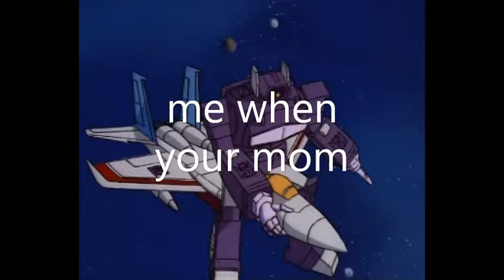otherkin subliminal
hey guys, this subliminal is for feeling more connected to your kintype.
it works for therians or fictionkin too.
(The song name is Vaccum Cleaner, by Lulickma)

Here's the affirmations:
i feel connected to my kintype
i mental shift frequently, if desired
i phantom shift frequently, if desired
i have my desired phantom shifts
i have dreams where i am my kintype, and remember them easily
i think about my kintype alot
they're each repeated multiple times AND sped up moderately btw.